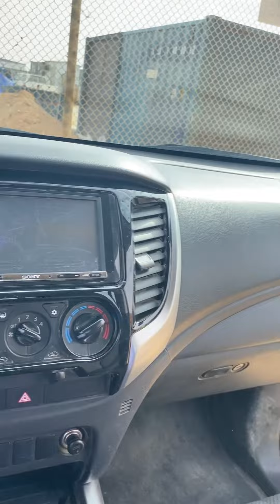Gari Cleaning 🧼 Company Car 🚘